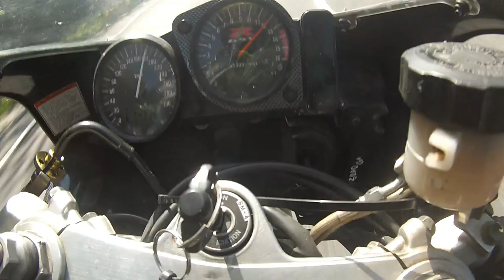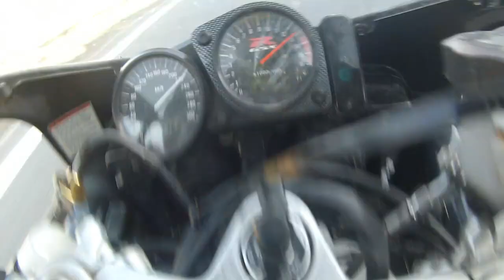Akcja Charytatywna Stąporków 2018